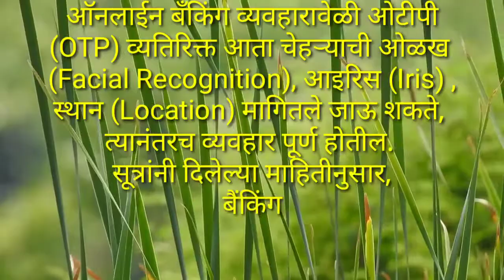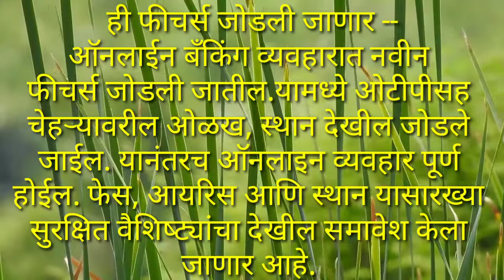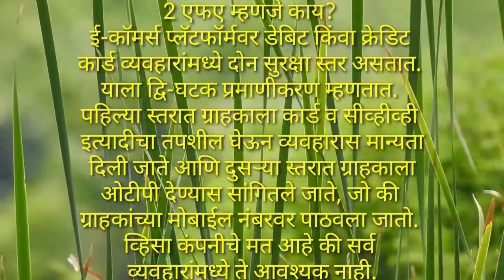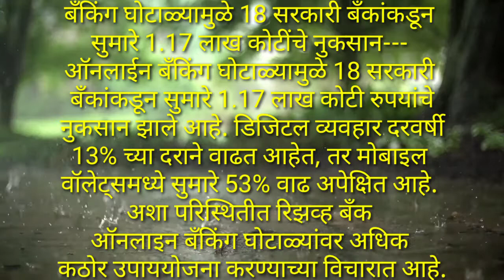ऑनलाईन बँकिंग व्यवहारामध्ये होणार मोठा बदल..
मित्रहो आपण सर्व हल्ली ऑनलाईन बँकिंग व्यवहार करत आहोत आणि या होणाऱ्या ऑनलाईन व्यवहारामध्ये खूपच फ्रॉड होत आहेत यादृष्टिकोणातून रिझर्व्ह बँकेने काही निर्णय घेतले आहेत ते कोणते निर्णय आहेत? कोणता मोठा बदल होईल? याचा N माहितीस्तव व्हीडिओ तयार केलेला आहे.